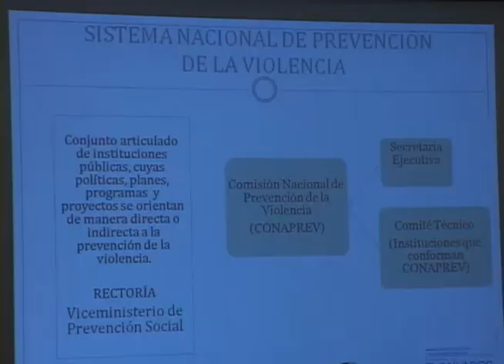LEY DEL SISTEMA NACIONAL DE PREVENCIÓN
El borrador de Ley del Sistema Nacional de Prevención fue presentado con el objetivo de reducir los índices criminales en los 10 municipios priorizados dentro del plan El Salvador Seguro.